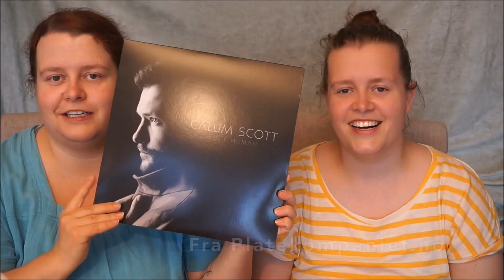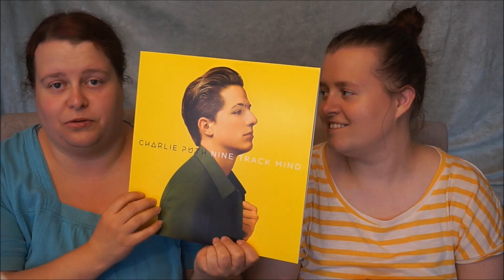Innkjøp fra Nettet 2018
Ebay
Putetrekk snapchat
Putetrekk youtube

Vi bruker:
Hovedvideo:

Glossybox:
Få 20% på din første Glossybox ved å bruke linken under:

Hvor du finner oss:
Snapchat: norwaytwins (felles/Pia) miss_moss85 (Guro)
Gobi: Norwaytwins